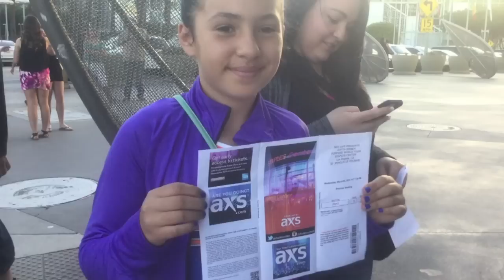Justin Bieber, Santa Monica Pier & More (Vlog #3)